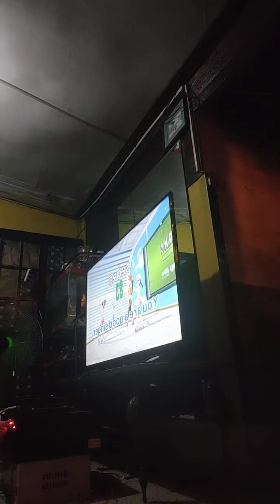Sobrang ganda ng boses 😍😍